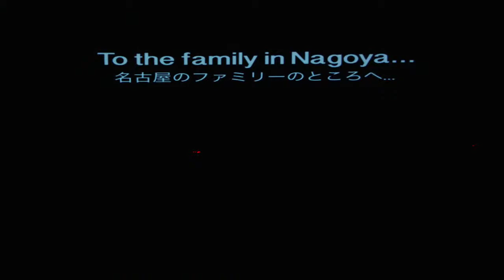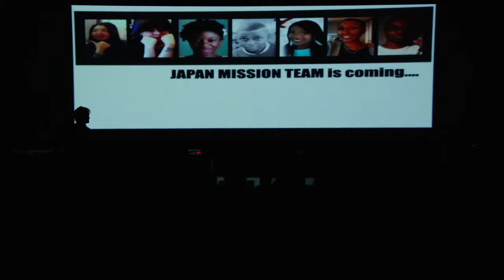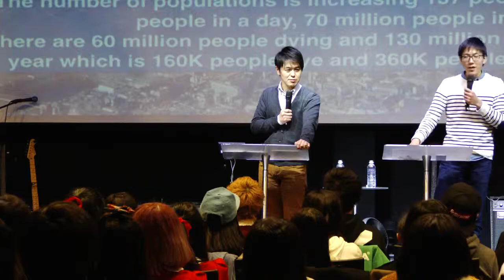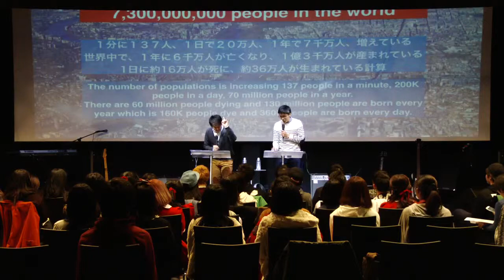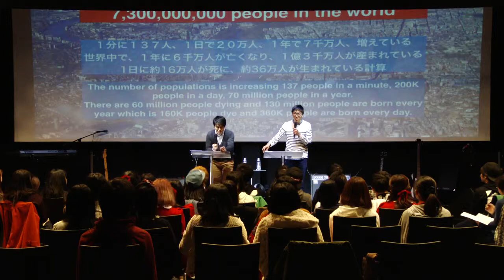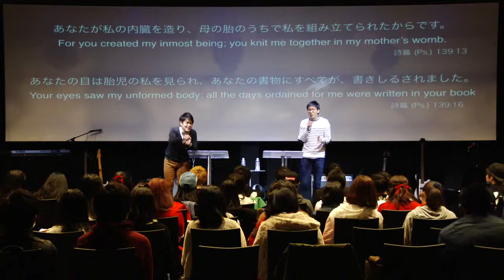Guest Speaker Ps.Aogu Am I Really Matter? 私って本当に重要?? February 7th.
あなたは、特別で重要人物　YOU ARE SPECIAL December 6th 2015